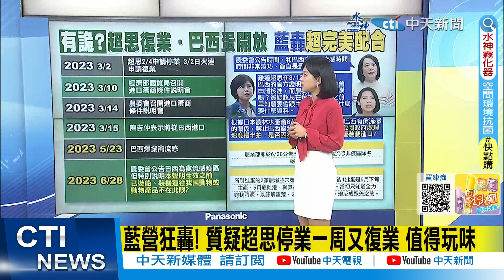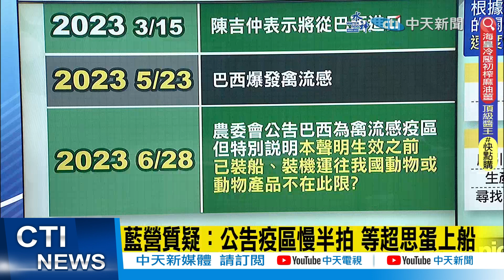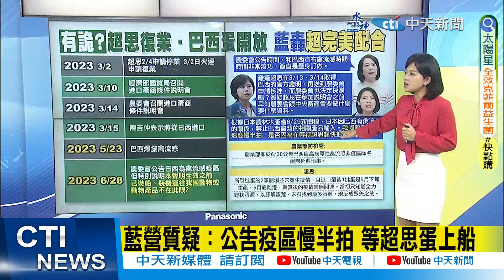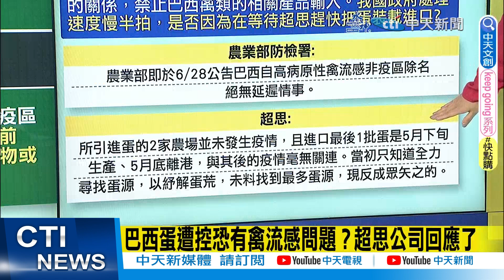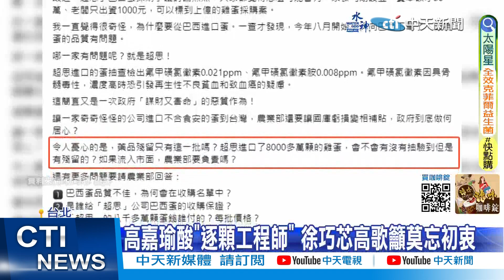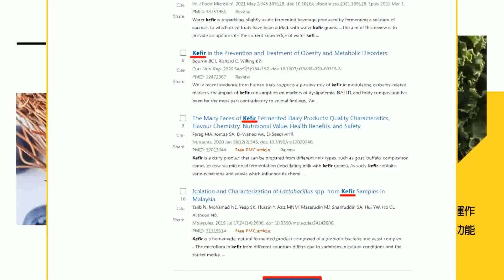【每日必看】藍營狂轟! 質疑超思停業一周又復業 值得玩味｜巴西蛋遭控恐有禽流感問題? 超思公司回應了 20230906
00:00 藍營狂轟! 質疑超思停業一周又復業 值得玩味
03:26 澳洲蛋1顆56元? 館長狠酸是買雞蛋"不是核彈"
06:09 高嘉瑜酸"逐顆工程師" 徐巧芯高歌籲莫忘初衷